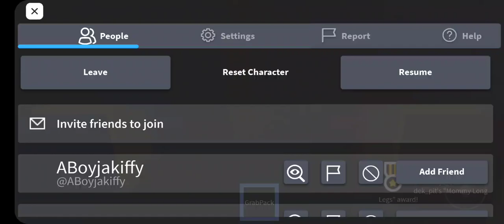How To Get "Mommy Long Legs" Badge In Poppy Playtime RP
M O M M Y L O N G L E G S.  1:04